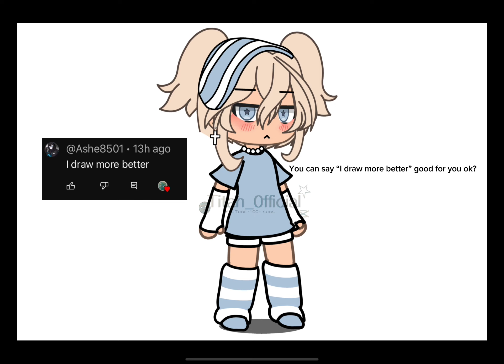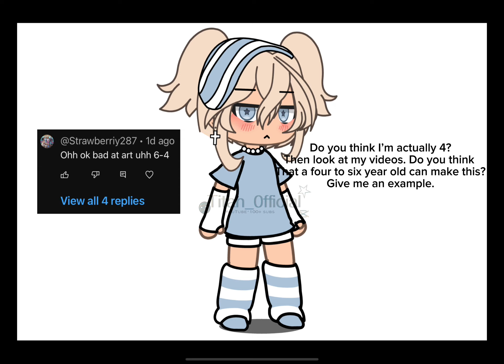I’m so tired of this. 😑